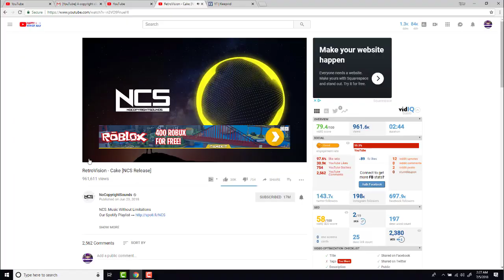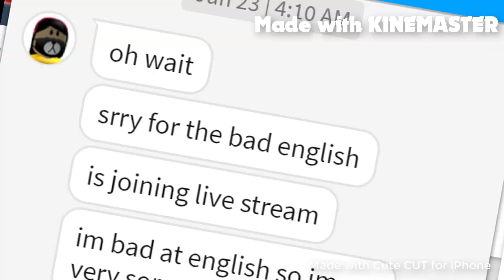Recreating ROBLOX Cringe Intros #2 (FAN MADE)